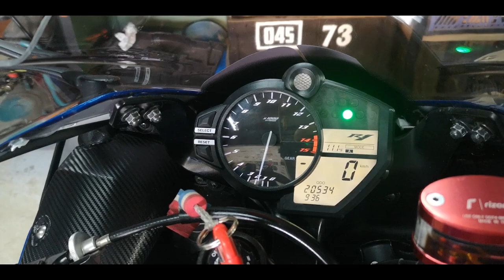MF Truck & moto VLOG Yamaha YZF R1 RN 22 265 KM 0-250 km/h